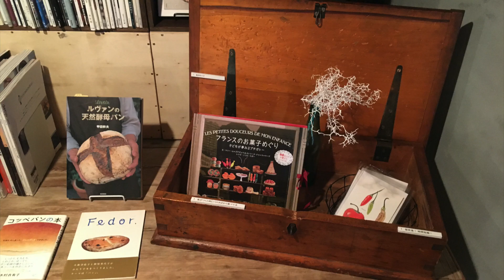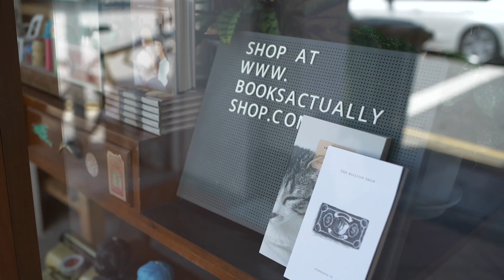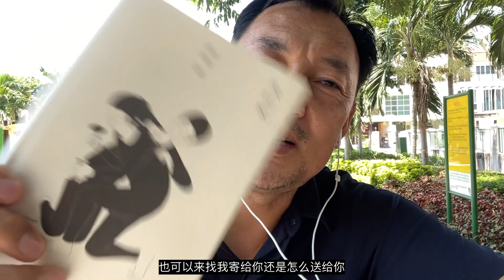新加坡商业街上的中文书店贵吗？什么气质？缺点是什么？能活多久？同行怎么说？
新加坡最繁华的商业街新开一间中文书店，而本地经营最久的文艺书店关门，新的书店怎么样？同行怎么说？我的观感如何？书店的气质怎么样？什么是上个世纪的书店风？书店应该如何选书？如何陈设书才容易卖？我为什么很熟悉？我最终买了什么？